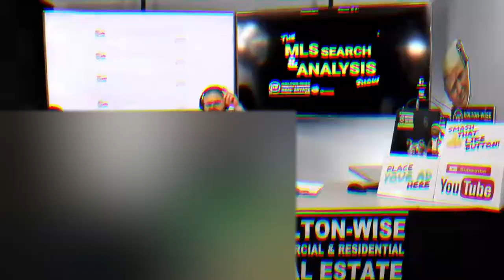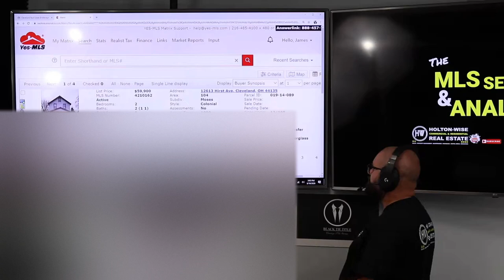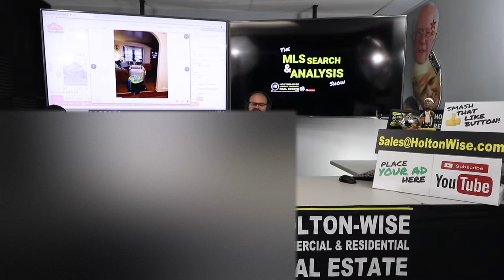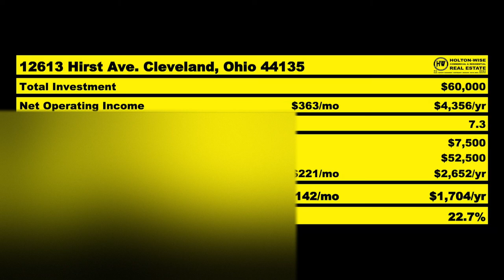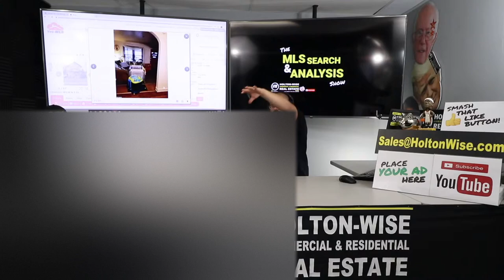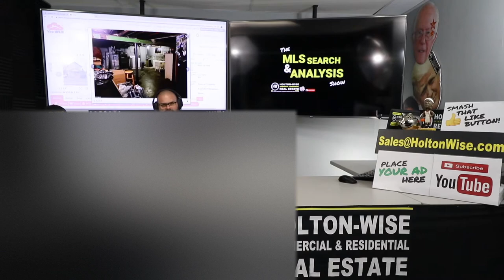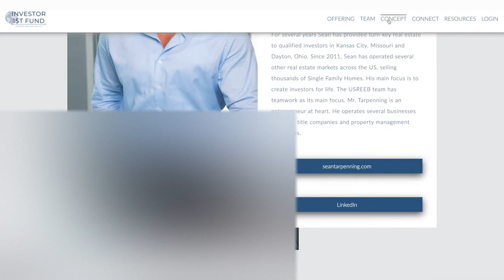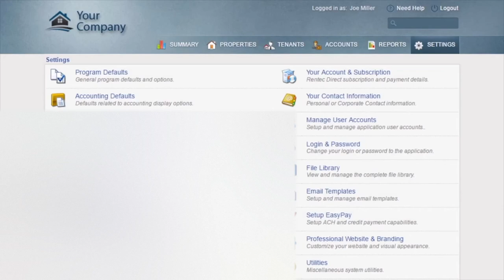BRRRR Strategy in Slow Motion aka Delayed BRRRR Strategy | MLS Search & Analysis 187 - 12613 Hirst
Savvy real estate investors have been making a ton of money using the BRRRR Strategy. The BRRRR Method can make an investor a ton of money if done correctly. In episode 187 of The MLS Search & Analysis Show James Wise shows two out of state investors a Slow Motion BRRRR aka Delayed BRRRR Strategy. This is a new phrase James Wise has coined to discuss BRRRR deals where the renovation and refinance part of the BRRRRR Strategy don't need to take place until much later down the road.

🎙️ HELPFUL RESOURCES